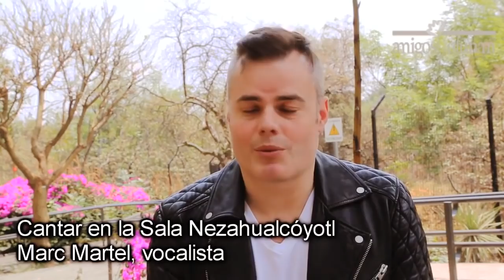Marc Martel + Symphonic Queen - Live in Mexico (May 4, 2018)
SEE MARC MARTEL LIVE

Tracklist:
00:00 - Intro & Interview
03:20 - A Kind Of Magic
08:24 - I Want It All
13:20 - Flash!
16:30 - Save Me
20:52 - Killer Queen
24:57 - We Will Rock You
28:45 - Don't Stop Me Now
32:40 - Somebody to Love
37:50 - I Want To Break Free
42:55 - Crazy Little Thing Called Love
46:00 - Radio Ga-Ga
51:43 - Who Wants To Live Forever
57:25 - Bohemian Rhapsody
1:04:04 - We Are The Champions
1:07:55 - The Show Must Go On
1:13:44 - (ENCORE) Crazy Little Thing Called Love
1:17:30 - (ENCORE) We Will Rock You
1:22:25 - (ENCORE) Don't Stop Me Now

Marc Martel, Queen Sinfónico, Quinteto Britania, OFUNAM. Recorded from the official concert livestream. May 4, 2018. Sala Nezahualcóyotl.

Better sound than the last year, almost zero issues with the lead microphone.

FULL UNEDITED CONCERT RECORDING:
On Livestream